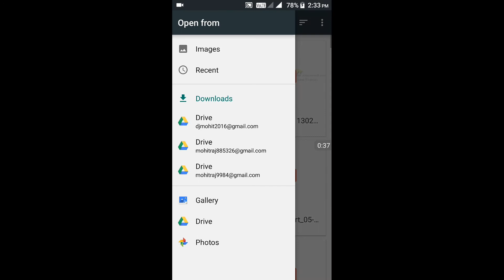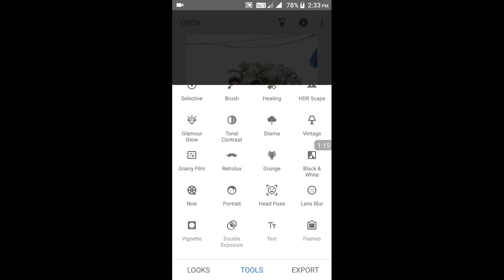Photo Ke Background Ko Blur Karna Shikhe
Thankyou
how to blur photo background in mobile,
how to blur photo background in Snapseed,